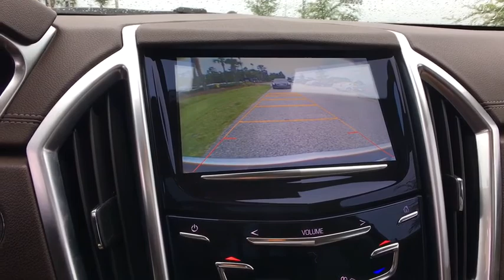2015 Cadillac SRX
Used 2015 Cadillac SRX
Fields Cadillac Jacksonville: Servicing Jacksonville, Florida near Gainesville, Jacksonville Beach, Ponte Vedra Beach, and St. Johns, FL.
2015 Cadillac SRX Luxury Collection - Stock#: Z208922A - VIN#: 3GYFNBE39FS570407

Fields Cadillac Jacksonville
7999 Blanding Blvd

Certified. CARFAX One-Owner. Clean CARFAX. Platinum Ice Tricoat 2015 Cadillac SRX Luxury 3.6L V6 DGI DOHC VVTFields Matters Because You Matter!